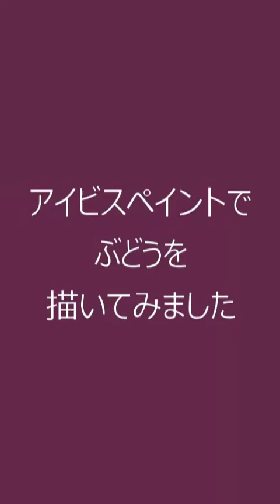おいしいぶどう【オリジナルインスト曲】アイビスペイントでぶどうを描きました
スマホのお絵描きアプリ｢アイビスペイント」で、ぶどうを描きました。
そのアプリの中に、制作過程の動画ができるので、その映像を編集し、BGM曲を創りました。
9:16のサイズにしたので、スマホで見ると、縦画面で画面いっぱいに見えます。

作曲・演奏（電子ピアノとエレクトーンの多重録音） / ゆうこ

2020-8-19